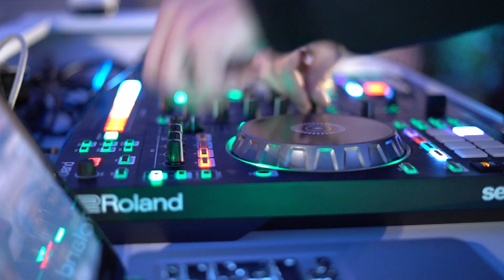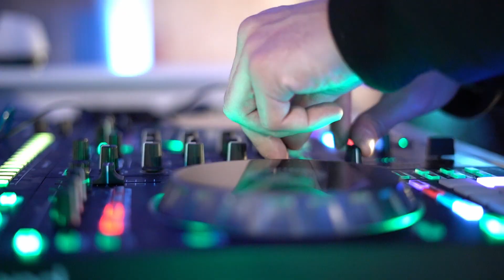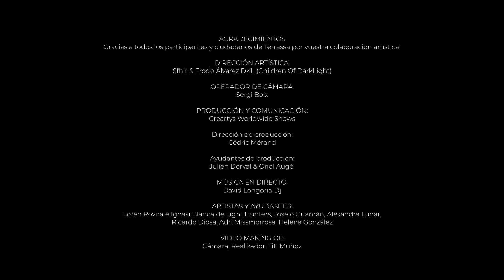LightMOB · TERRASSA IL·LUMINA NADAL | DKL & SFHIR 2021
✨ LightMOB TERRASSA IL·LUMINA NADAL es una experiencia light painting a lo bestia, realizada en Terrassa en un contexto navideño.

Este es el vídeo de making of que resume tan espectacular evento, realizado el 11 de diciembre de 2021 en la Plaza Rector Homs, junto a 300 participantes previamente inscritos, que se unen al equipo artístico para la creación de una pintura de luz gigante animada, fruto del trabajo en equipo, para lanzar nuestros mejores deseos para 2022.

Esta acción está promovida por el Ajuntament de Terrassa, y producida por CREARTYS Worldwide Shows y CHILDREN OF DARKLIGHT. Dirección Artística por Frodo Álvarez DKL @childrenofdarklight y SFHIR @sfhir . Música en directo por David Longoria DJ y realización de vídeo por Titi Muñoz💪

[ 🇬🇧 ✨  LightMOB TERRASSA IL·LUMINA NADAL is a huge light painting experience, carried out in Terrassa in a Christmas context.

This is the making of video that summarizes such a spectacular event, held on December 11, 2021 at Plaza Rector Homs, together with 300 previously registered participants, who joined the artistic team for the creation of a giant animated light painting, fruit of teamwork, to send our best wishes for 2022.

This action is promoted by the Terrassa Town Hall, and produced by CREARTYS Worldwide Shows and CHILDREN OF DARKLIGHT. Artistic Direction by Frodo Álvarez DKL @childrenofdarklight and SFHIR @sfhir. Live music by David Longoria DJ , and video maker Titi Muñoz💪

💪 CRÉDITOS / CREDITS 💪

🟢  DIRECCIÓN ARTÍSTICA:
Sfhir
Frodo Álvarez DKL (Children Of DarkLight)

🟢 OPERADOR DE CÁMARA:
Sergi Boix

🟢 PRODUCCIÓN Y COMUNICACIÓN:
Creartys Worldwide Shows
Dirección de producción:
Cédric Mérand
Ayudantes de producción:
Julien Dorval & Oriol Augé

🟢 MÚSICA EN DIRECTO:
David Longoria Dj

🟢 ARTISTAS y AYUDANTES:
Loren Rovira e Ignasi Blanca de Light Hunters, Joselo Guamán, Alexandra Lunar, Ricardo Diosa, Adri Missmorrosa, Helena González

🟢 VIDEO MAKING OF:
Cámara, Realizador: Titi Muñoz

Lightpainting Paradise
Ledlenser
Olympus

Ajuntament de Terrassa

💪 CON EL APOYO DE / SUPPORTED BY 💪

Síguenos y disfruta con nuestro arte / Follow us and enjoy with our art